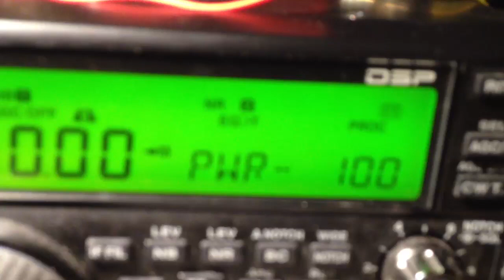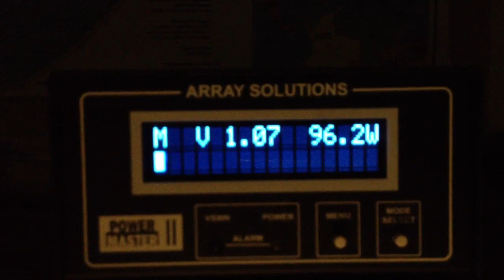Kenwood TS-590 audio test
Testing output power